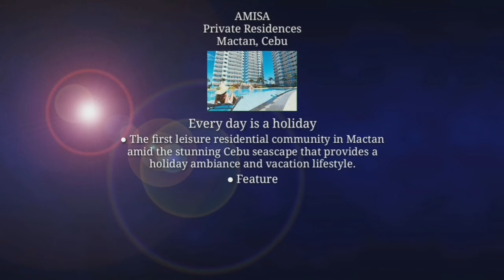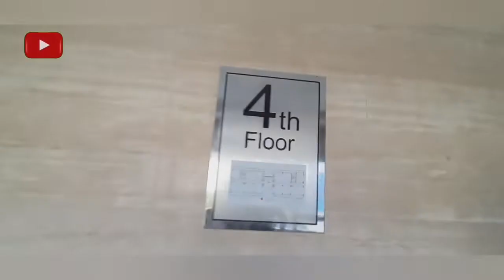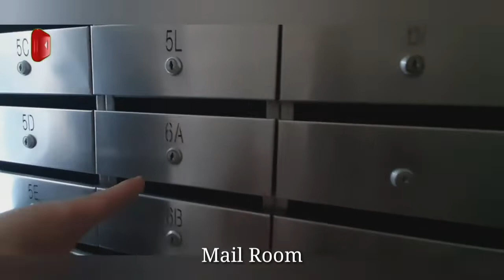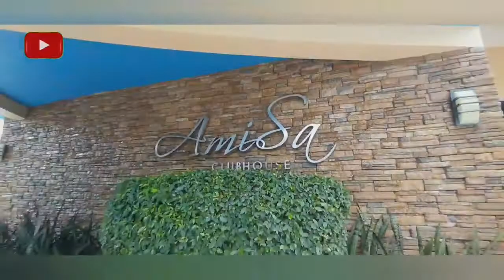🏭 Inquire-Invest Wisely-Amisa Private Residences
🏭About Amisa Private Residences

🏭Robinsons Land Corporation redefined leisure living when they constructed AmiSa in 🏭Punta Engaño, Mactan, Cebu.

🏭AmiSa is the very first leisure residential community in Mactan amidst the stunning seascape of Mactan that provides a holiday ambiance and a vacation lifestyle to its unit owners.

🏭This one-of-a-kind property is perfect for ✔Filipino and foreign retirees
✔as well as for successful Cebuanos who want to reward themselves with a home where every day feels like a holiday.

🏭Inspired by Australia’s Gold Coast,

🏭AmiSa features a
✔6 residential condominium
✔a 209-meter wide beach front
✔lush landscaping amenities perfect for a weekend home ✔personalized building management services

🏭Amisa Private Residences is a condo project developed by Robinsons Luxuria, Units range from
🏭studio to 5 bedroom.

🏭Amisa Private Residences at Mactan, Lapu-Lapu has the following facilities:
✔cctv
✔fitness
✔parking
✔playground
✔security
✔swimming pool

🏭For more computation and other details, you can message me anytime and visit our showroom:

Feffrey Mundiz
Property Specialist
Robinsons Land Corporation
Endorsing Broker
Leoniza Aguitong
REB PRC lic. # 0017104